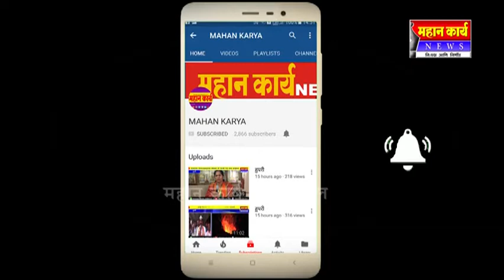निपाणी नगरपालिकेसमोर नगराध्यक्षांनी थाटलं कार्यालय.